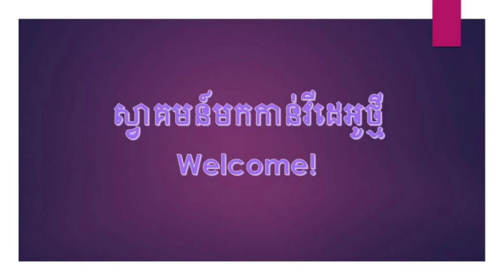At salon with my sister today